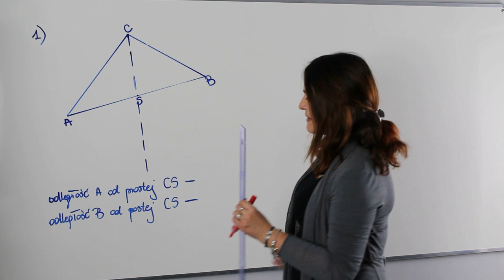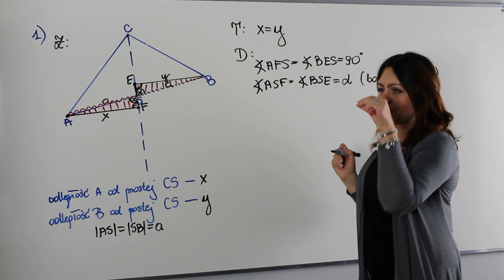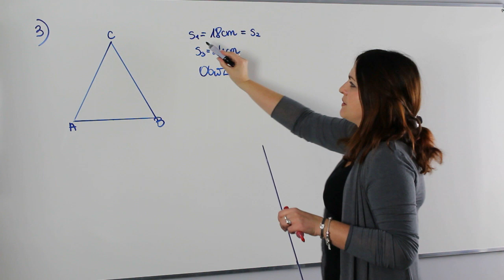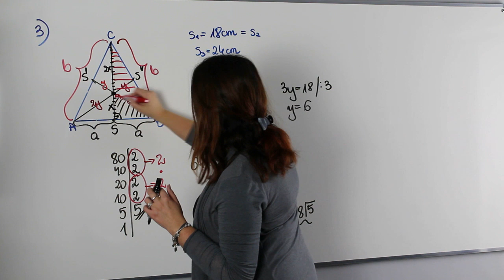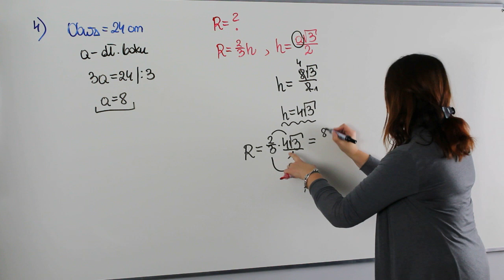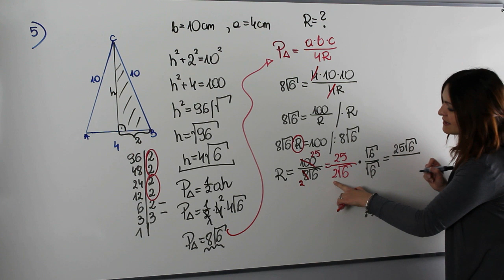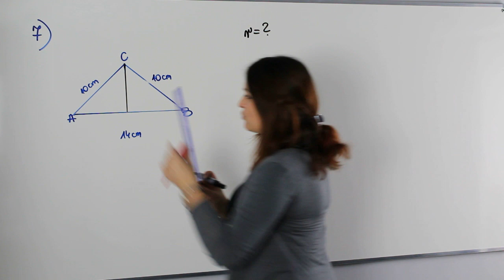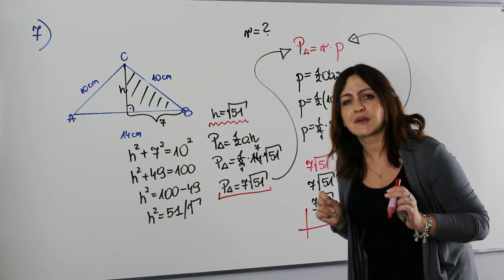Geometria trójkąta - część II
Witam w kolejnym odcinku poświęconym geometrii. Dziś czas na trudniejsze zadania z geometrii trójkąta, trójkąta na którym opiera się praktycznie większość zadań maturalnych z geometrii.
Na dzisiejszej lekcji rozwiążemy:
✅ zadania dotyczące m. in. trójkątów równobocznych, prostokątnych,
✅ omówimy zadania z okręgiem opisanym i wpisanym w trójkąt
✅ przypomnimy sobie pojęcie środkowej i jej zastosowanie w zadaniach

Serdecznie zapraszam!!!